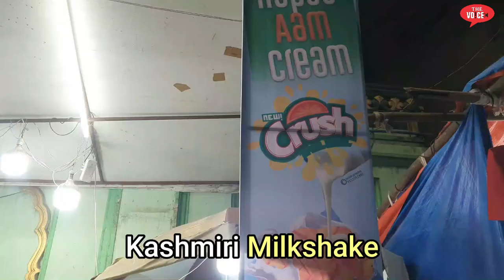भिवंडी || Patel Compound मे नज़र आई भाई चारे की मिसाल